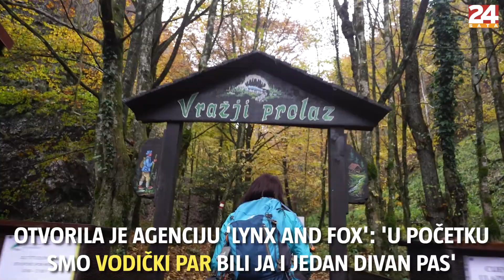Tajne lokacije Hrvatske: Znate li za potopljeni grad u Gorskom Kotaru?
Jelena Holenko Pirc otvorila je agenciju 'Lynx and Fox'. Vodi vas kroz najzanimljivije lokacije u Gorskom Kotaru, zna sve priče i legende, a za vas će pronaći i najbolja mjesta za fotografiranje poput Snježnika, Nacionalnog parka Risnjak, Lokvarskog i Mrzlovodičkog jezera...